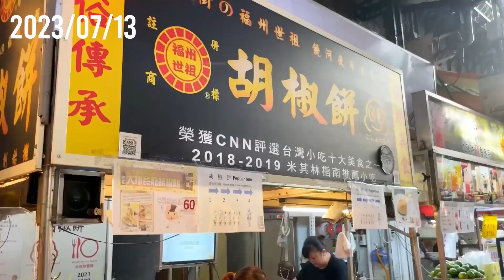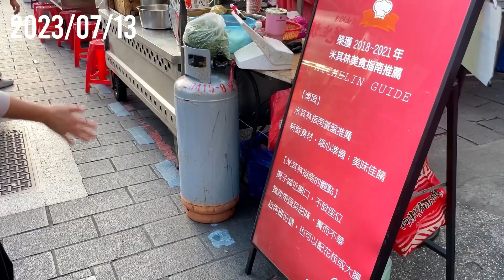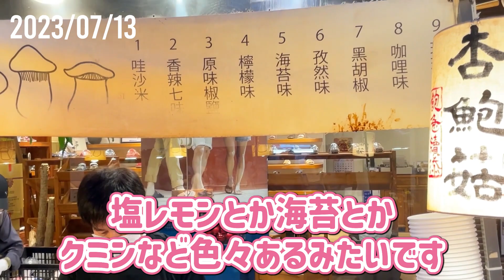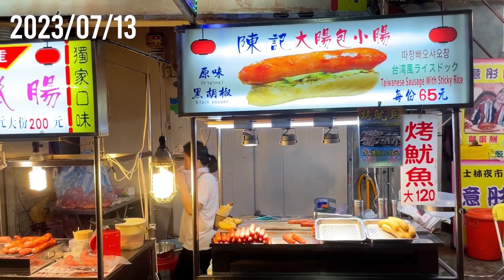台湾最大級の夜市 後編｜士林夜市【台北散策 #238】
台湾旅行といえば夜市。中でも特におすすめなのが、台北の士林区（シーリン）にある士林夜市。ここは市内で最も規模が大きく知名度の高い夜市で、台湾のおいしい屋台グルメからユニークな雑貨まで、ありとあらゆるものが売られています。その種類の豊富さ、敷地の広さ、歴史、そして夜遊びスポットとしての人気度と、士林夜市の魅力は何から何まで台北ナンバーワン。台北観光では絶対にはずせない魅惑スポットです。

# 士林夜市